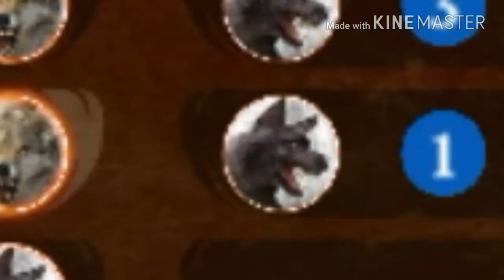Kait plays: The wolf online simulator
¤NOTES/RANDOM SHIZ¤
Look my first lets play- WOW
×INFORMATION ABOUT  VIDEO×
°You can find this game in the appstore°
♤Songs in video♤
Intro- Dat boi original
Outro- Dat boi original
◇Time taken: I played for 20 min but edited out all the boring parts
DeviantArt:
Kik:
Kaityoutube
Requests- locked 🔒
Suggestions- unlocked 🔓
Art trades - unlocked 🔓
Flipnote 3d animation collabs- unlocked 🔓
( / ○ w ○ ) /